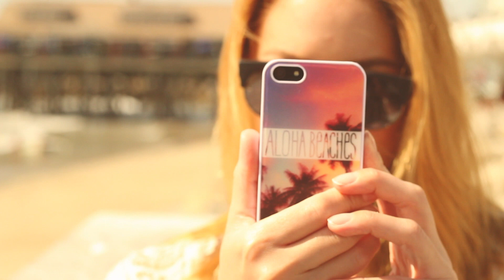Lookbook Spring 2015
Uhh yeah endlich wieder ein Lookbook!! Ich hoffe ihr freut euch auch so darüber wie ich mich :) Hier also ein paar meiner liebsten Outfits zur Zeit für den Frühling bzw. auch schon Sommer. :)) Welches Outfit hat euch am besten gefallen?

Outfit 1:
Hose: Foreign Exchange
Top: Foreign Exchange
Kette: H&M
Sonnenbrille *: Romwe
Ring: Ebay
Armreif_ Hultquist
Nägel: China Glaze Re-fresh mint

Schuhe: Forever 21
Sonnenbrille: Céline
Lippen: Astor Lipcolor Butter Matte Cheeky Girl

Outfit 3 :
Top: Love Culture
Jäckchen *: romwe
Rock: New Look
Sonnenbrille *: Romwe
Sandalen: Mango
Handyhülle: H&M

Outfit 4:
Shirt: Urban Outfitters
Rock: Foreign Exchange

Outfit 5:
Kleid: Love Culture
Kimono* : See you Monday via Karmaloop
Sonnenbrille: Céline
Schuhe: Forever 21
Creolen *: Jane Koenig

Outfit 6:
Kimono: Ross
Top: Monki
Shorts: Foreign Exchange
Bikini: H&M
Schuhe: Ross
Tasche: H&M
Sonnenbrille: Céline